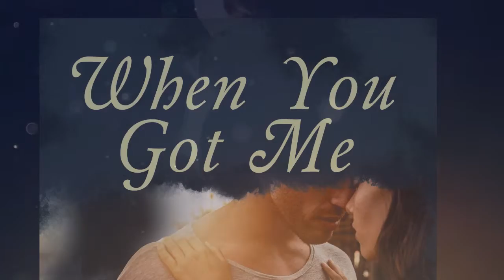When You Got Me by Patricia A. C.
Isabel is a widow for four years, previously married to famous tennis player Sam Winter, who died in a plane crash over the Atlantic while returning from a tournament in Spain. Isabel never dated in all that time until she met Jack, who crashed into Isabel’s car. Their attraction was instant; however, Isabel thought she would never see him again. The day after the accident, at a board meeting, he was presented to the board members and their PAs as the company’s new CEO. Wanting to get Jack out of her head, she started to date William, a university professor. However, the attraction between Isabel and Jack continued to grow, and Jack would do anything to get Isabel. Things would not come easily for the pair as ghosts from both of their past would reappear to challenge their love.